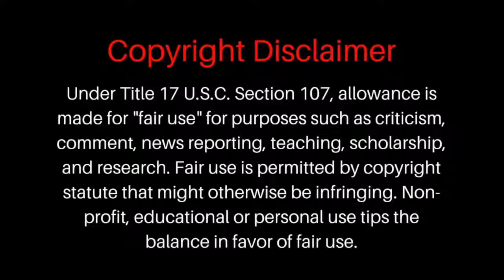Finn Bálor wins the United States Title (Damian Priest turns Heel!) : RAW Reaction 28.Feb.2022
Watch Along : Damian Priest snaps after Finn Bálor wins the United States Title: Raw Feb. 28. 2022